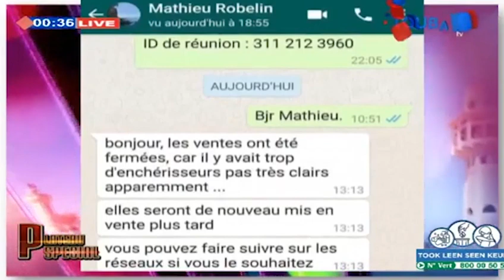Appel à témoignages sur l’authenticité de la photo Ndakh Mom la dou mom ?Babacar NDIAYE